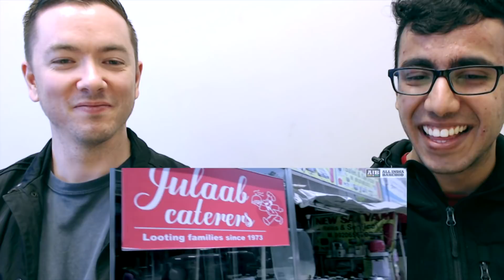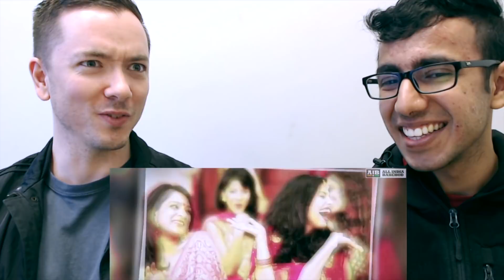AIB Honest Indian Wedding REACTION by Engineering Students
Gear We Use:
Most of the videos recorded either using our Phone or Webcam:
(OnePlus 6)
(Logitech C920)
(Lav Mic)
(Economy Gaming Mouse)
(Gaming Laptop)